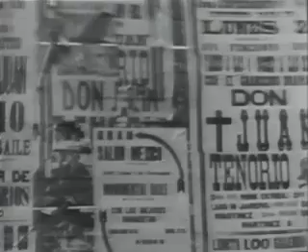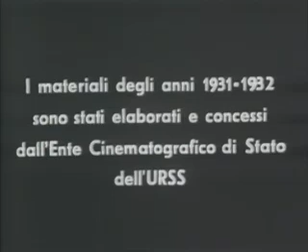Que viva Mexico